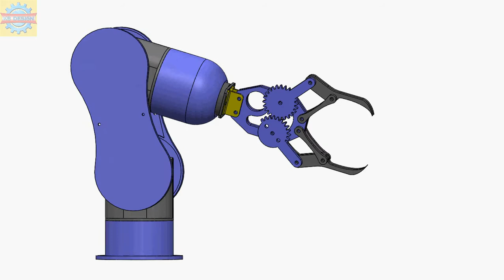「DESIGN 235」 Robot arm 3d model | Solidworks tutorial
Robot arm 3d model | Solidworks tutorial

This Robot arm was rendered by Solidworks visualize

Contact Facebook for works Mechanical Shirts